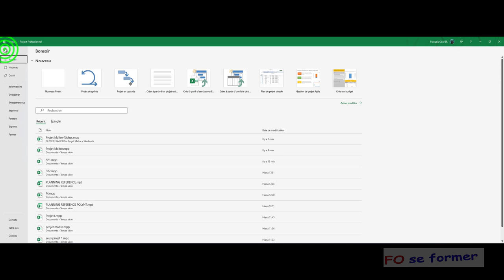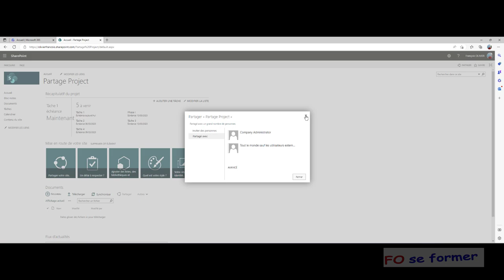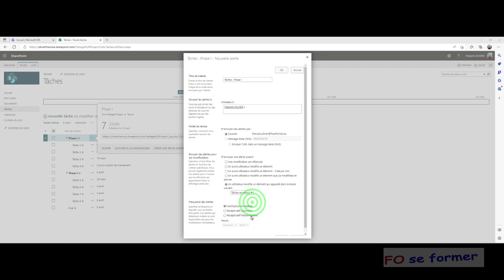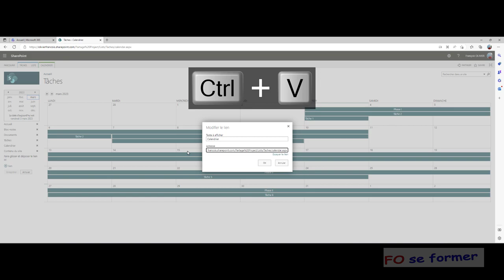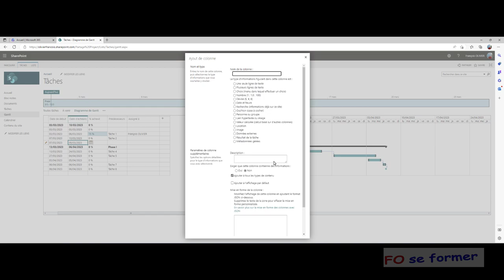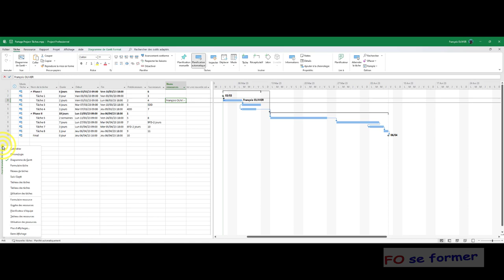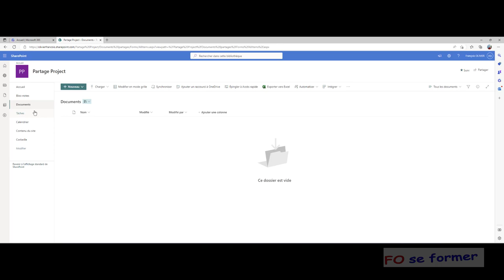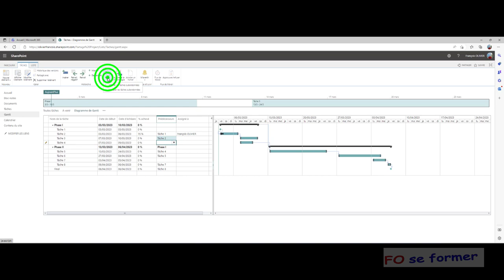MS Project : Partager, communiquer dans SharePoint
Vous utilisez MS Project et vous souhaitez communiquer sur le projet auprès de l'équipe, de collaborateurs.
Problème : tout le monde n'a pas MS Project car la licence est élevée mais aussi tout simplement ils n'ont pas besoin de toutes les fonctionnalités.
Du coup pour partager et communiquer nous allons utiliser SharePoint.

00:00 Introduction
00:58 Mettre mon projet sur un nouveau site SharePoint
02:05  Découvrir le site SharePoint
04:43 Découvrir le menu Tâches
05:20 Créer une alerte sur une tâche
05:52 Ajouter des tâches à la chronologie
06:06 Le calendrier du projet
06:29 Remplacer le calendrier du site SharePoint par le calendrier du projet
07:08 Le diagramme de Gantt
08:26 Modifier les tâches dans le diagramme de Gantt
09:10 Personnaliser la vue diagramme de Gantt
10:03 Les onglets du projet dans SharePoint
11:50 Ouvrir le projet SharePoint dans MS Project
13:16 Le bloc note d'équipe
14:00 Le calendrier : vue, envoyer
14:19 Modifier le projet dans la vue Gantt